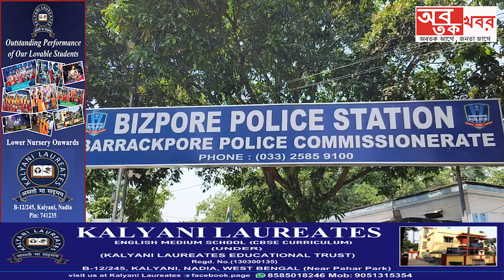বিজেপি কর্মীদের প্রচারে বাধা কাঁচরাপাড়া ২৪ নম্বর ওয়ার্ডে